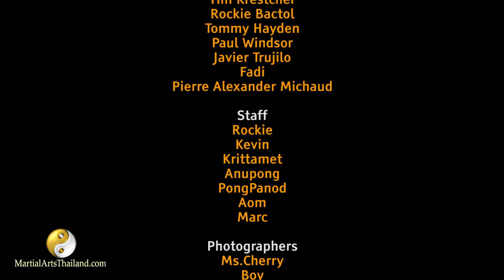BBB1 11 MMA 70Kg - Victor Georgson VS James Seed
BigBox Beatdown 1 Amateur MMA bout Cat.70kg (Lightweight)
Victor Georgson (Victory International - Denmark) VS James Seed (Chiang Mai Fight Fit - U.K.)
Victor Georgson won by Unanimous Decision (3rd round)
Referee: Rockie Bactol